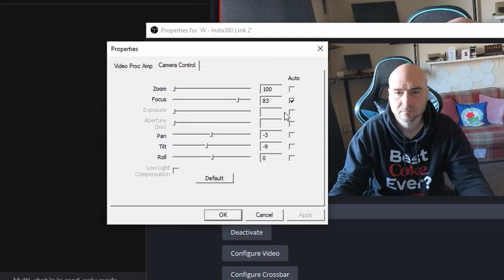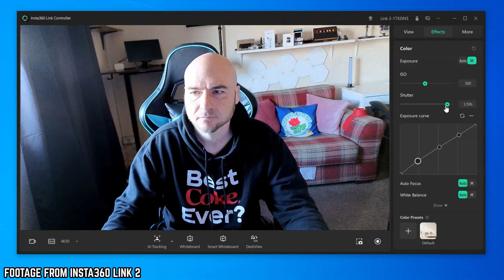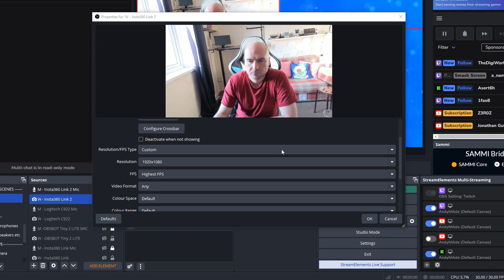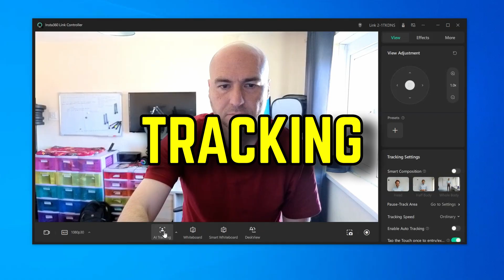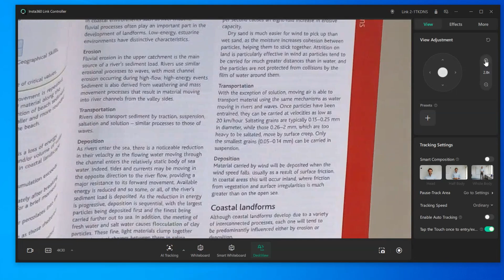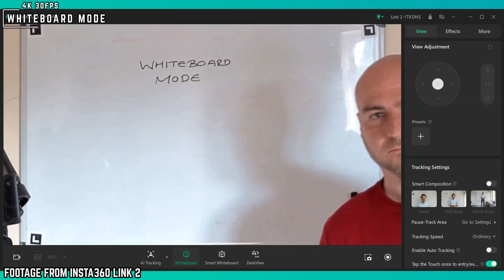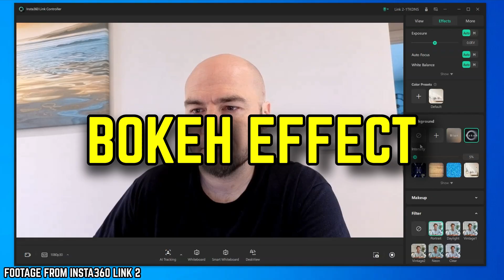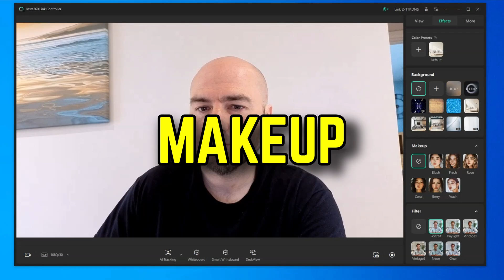This is what a PREMIUM webcam looks like | Insta360 Link 2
This is the Insta360 Link 2 4K webcam, which can track you around your room as well as be used as a normal webcam.  Plenty of additional features are available in the Insta360 Controller software to get the very best out of this.
Footage has been recorded in either OBS or screen recorded to show the Insta360 Controller software in action

00:00 - Insta360 Link 2
00:07 - Dark Room Test
00:26 - Natural Light Test
01:04 - HDR Mode
01:29 - Room Light Test
01:43 - Ring Light Test
01:58 - Sharpness
02:15 - Focus Tests
02:37 - Green Screen Removal
02:48 - How To Make 1080p 60FPS Work
03:19 - Tracking
04:11 - Preset Positions
04:36 - Deskview Mode
04:59 - Zooming
05:24 - Whiteboard Mode
06:02 - Virtual Backgrounds
06:36 - Blurring
06:51 - Bokeh Effect
07:02 - Makeup Mode
07:15 - Filters
07:22 - Insta360 Link 2 Design
07:53 - Microphone Tests

We check out completely different products in our Amazon Influencer shops
(US Store)
(UK Store)
(Canadian Store)